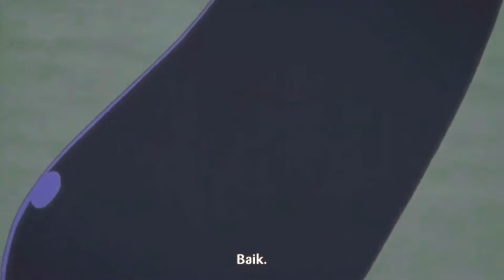WORLD TRIGGER -Kuga Yuma First Showing His Power [Sub Indo]